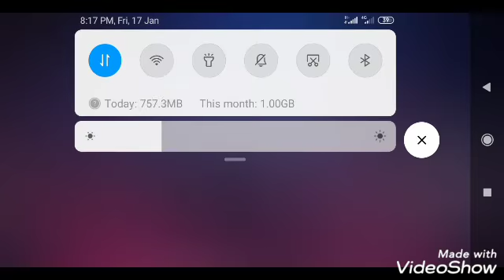Guild WAR Sniper custome match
Amader video ti jodi valo lege thake tahole upore  ja ja lekha hoeche ta obossoi korben""""